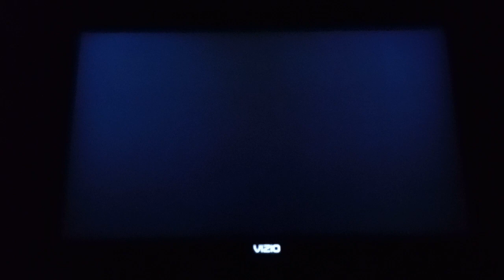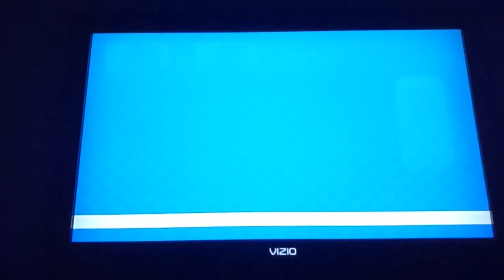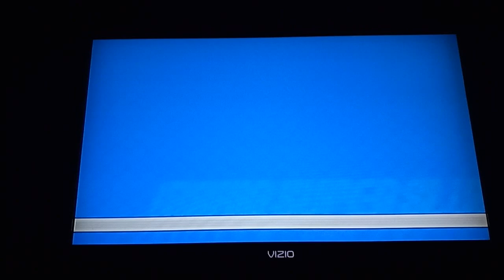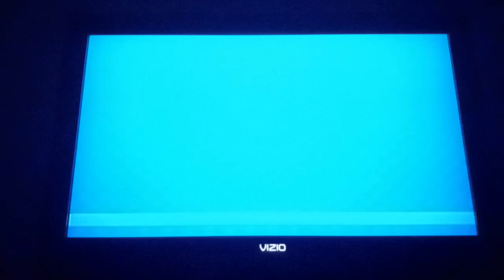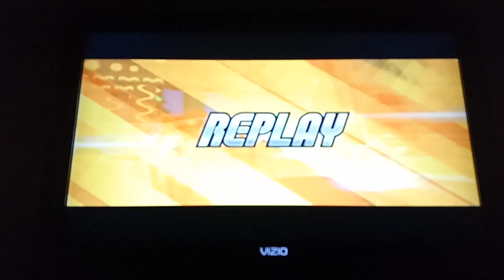Mario Super Sluggers Daisy Flowers (P1) VS. Yoshi Eggs (CPU) in Yoshi Park at Night (Last Part)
This is a video of the Last Part of Daisy VS Yoshi in Yoshi Park at Night for Mario Super Sluggers.